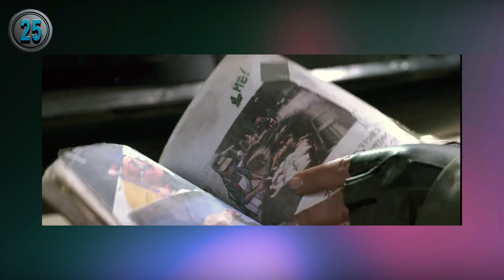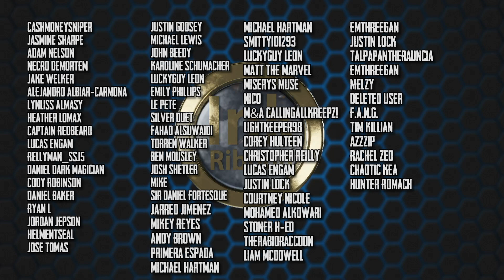50 facts about Resident Evil: Afterlife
After the third and final resident evil film made a buttload of money, the trilogy was expanded and we naturally got a fourth film. Since I already covered the first 3 films in this series I figured we may as well go all the way so buckle up and get ready. From exploding cameras to removing Leon, here are 50 facts about Resident Evil Afterlife.

My setup: